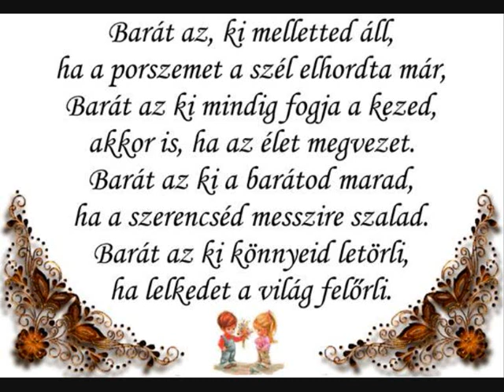Mohamed Fatima - Ott leszek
Ott leszek, ha fúj a szél
Úgy, ahogy csak te lennél,
Ott leszek, s ez jól van így,
Néha ennyi már segít.
Ott leszek, ha kék az ég,
Úgy, ahogy csak te tennéd,
Néha ennyi épp elég:
Hogy ott vagyunk a másikért!